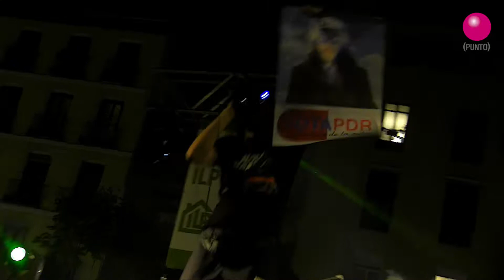EL COLETA - VOTA PDR @ILPViviendaMad 07/10/2017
Producciones y Punto. El Coleta + Broder Chegar en directo en Mani Festival por el derecho a la vivienda. Un video de Eli Martín.